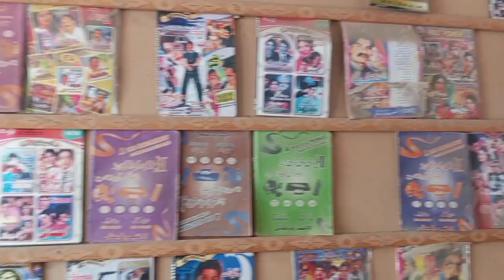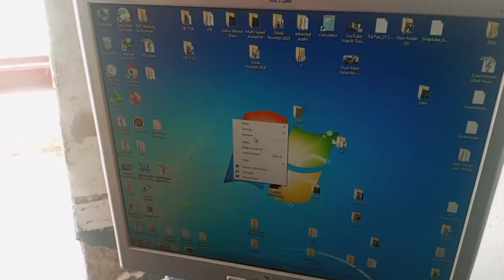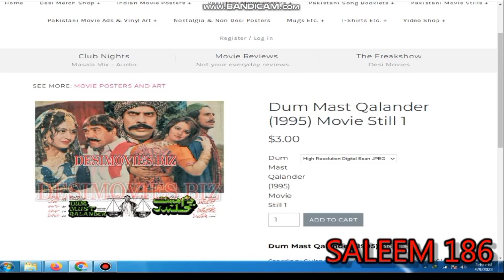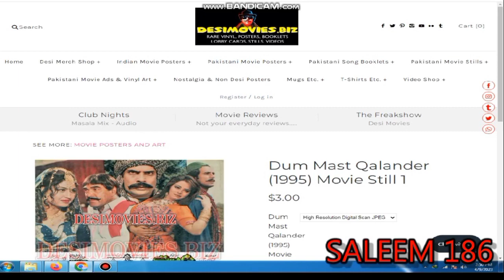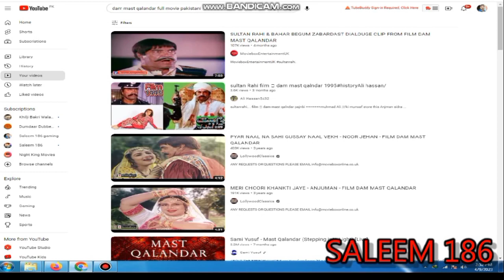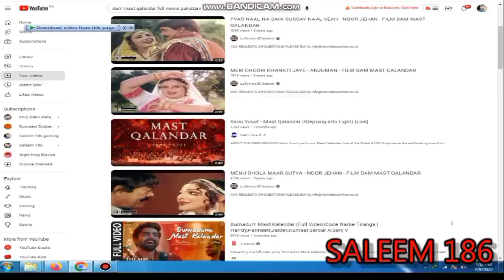Dum Mast Qalander MOVIE CAST & FACT Sultan Rahi, Anjuman, Izhar Qazi, Sidra Khan, Rambo, Madiha Sha